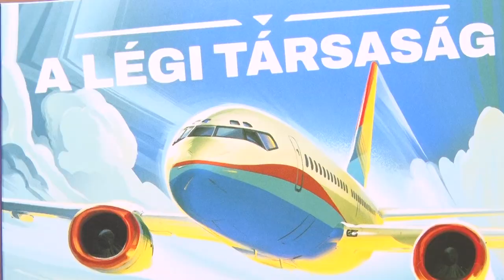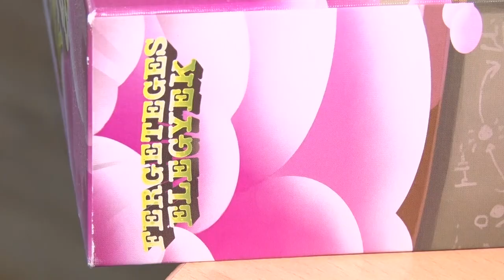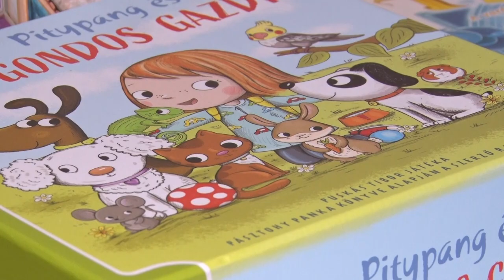Társasjáték Vár Egyesület - közös hobbi és szenvedély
104 társasjáték tulajdonosa, a Társasjáték Vár Egyesület alapítója és vezetője. Nagy Zoltán János mutatta be nekünk a táblás játékok világát és szervezetüket.